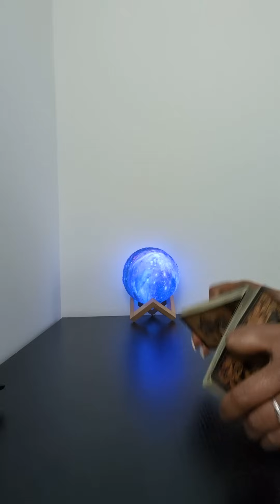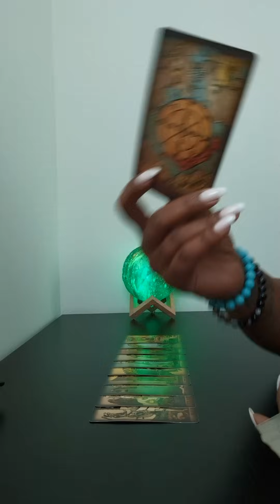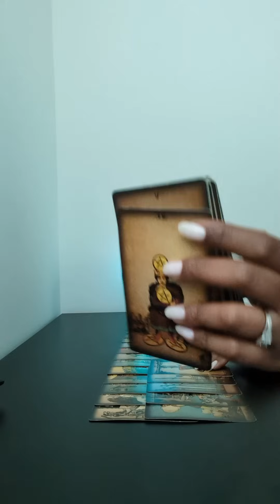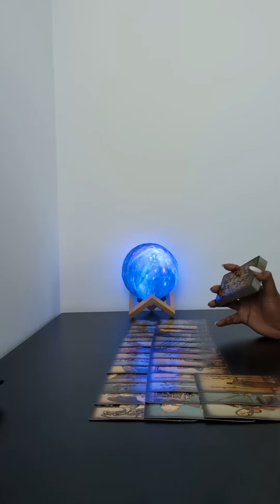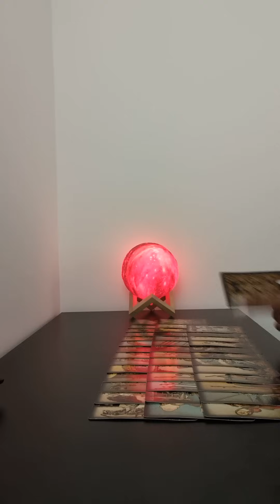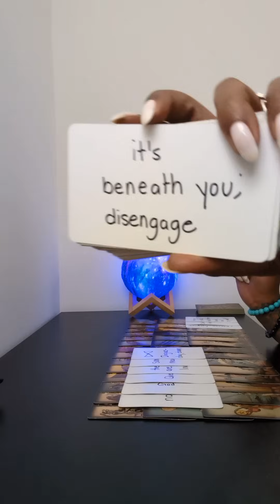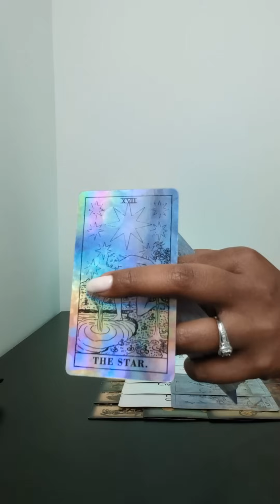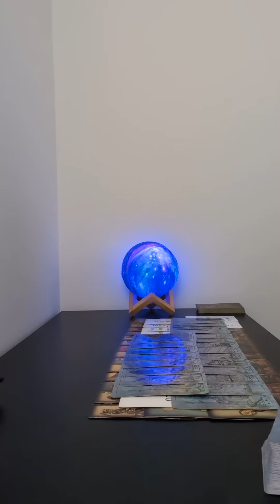He has to understand this and fully evolve from their karmic lesson if he wants to partner with DF